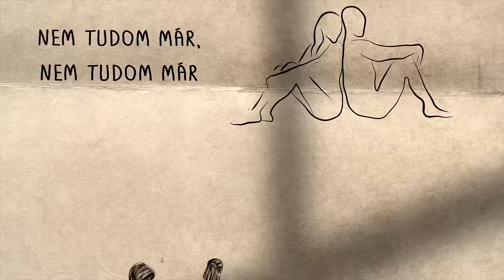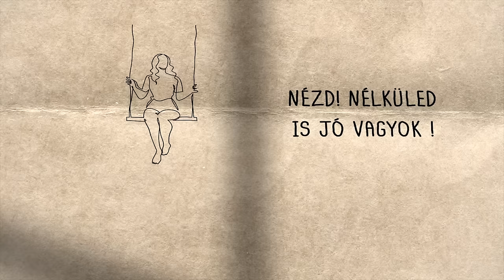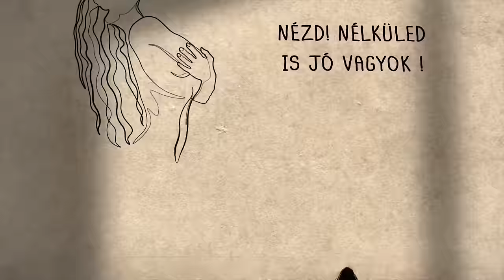Klisè - Nélküled is jó vagyok (lyrics video)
Zene: Bagi Bálint
Dalszöveg: Molnár Aliz
Hangszerelés: Bagi Bálint
Keverés: Szabó Balázs
Master: Fenyvesi Marci
Klip Kreatív Producer: Horváth Frigyes

Zenekar tagok:

Ének - Molnár Aliz
Gitár - Bagi Bálint
Basszugitár - Székely Tamás
Zongora - Ioni Edy
Dob - Rigó Gábor